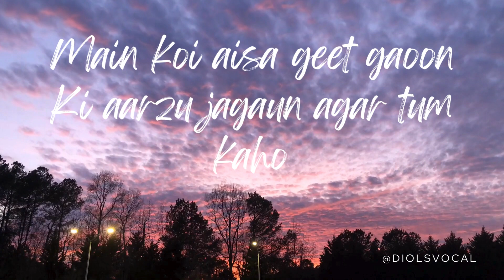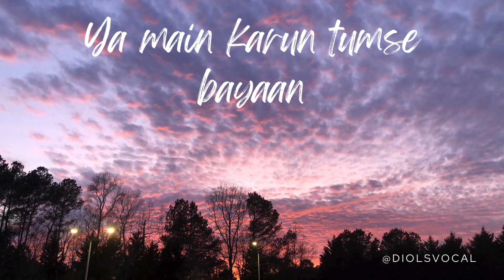Main Koi Aisa Geet Gaoon | 90's Song | Without Music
Main koi Aisa Geet Gaoon with lyrics and without music

Original Credits:
Song : Main Koi Aisa Geet Gaoon
Singer : Abhijeet & Alka Yagnik
Lyrics : Javed Akhtar
Movie : Yes Boss